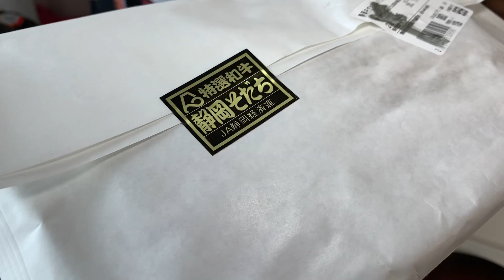CHINITA me ENAMORA con su COMIDA JAPONESA YAKINIKU | PERUANOS en JAPÓN